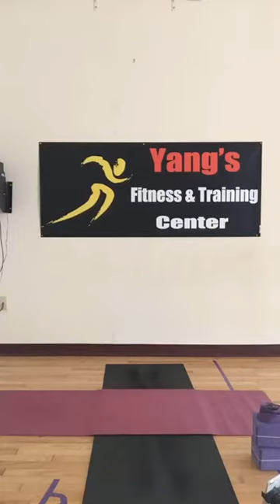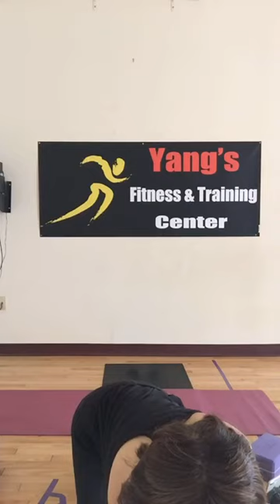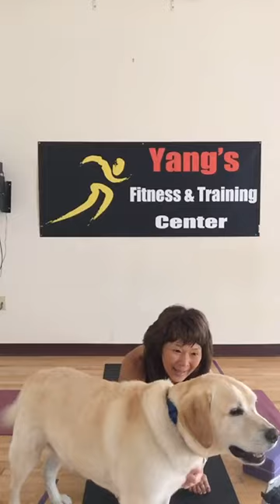Yoga with an Emphasis on Hips (aired on Facebook LIVE, June 27, 2020)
This video was aired on Facebook LIVE on Saturday, June 27, 2020.